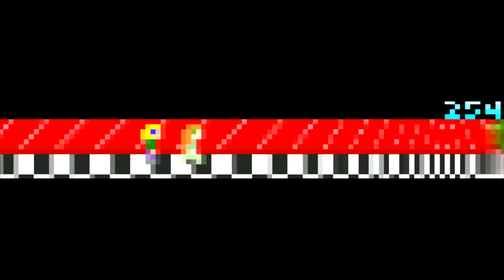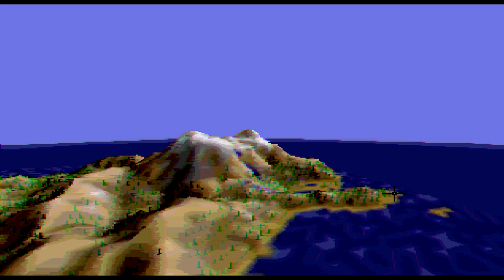Game DNA: Minecraft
With 14 million copies sold, Minecraft is now the 3rd best selling PC game of all time.

Not too shabby, considering it was originally the work of just one person.

Love it or hate it, Minecraft is a phenomenon. Its accessible mechanics mean that in the beginning, all you need to know is punch trees: get wood.

So where did Minecraft's concepts spring from - and why has it proven so popular?

Mining is far from a new mechanic in games: indeed, it's been present ever since the golden era of arcade gaming.

1982's Dig Dug sees the player oust subterranean pests from their garden, carving tunnels in alluvia as they progress.

It was possible to lure a hapless pooka down a tunnel you created, and then dig underneath one of the strategically placed boulders to crush them.

Later that year, Mr Do! offered similar gameplay, with a focus instead on collecting fruit dotted about the level.

Boulder Dash in 1984 was particularly influential, kicking off the once very popular 'rocks-and-diamonds' genre.

Similar to the earlier puzzle game Sokoban, your moves must be carefully considered - with boulders responding to gravity, it's possible to dig yourself into a corner.

Your goal in this game is simple: dig tunnels, avoid enemies and environmental hazards, all while collecting diamonds. Sounds familiar!

More recently, boulder dash clones have fallen out of favour - but every once in a while, digging, drilling or mining makes an appearance as a mechanic.

Dig Dug successor Mr Driller! in 1999 offered more in-depth excavatory exploits, with cutesy graphics and bright coloured blocks through which to burrow.

Mining for resources was the focus of flash game Motherload, originally released in 2004 - and the slightly prettier Super Motherload, released for the PS4 last year.

You start on the surface of Mars, with an agile mining craft yours to control - and your goal is to extract minerals from beneath the earth.

The deeper you venture, the more valuable ores you'll uncover - but you'll find yourself depending on the upgrades available to progress.

It was the combination of digging and exploration in Motherload that inspired the development of a game that would prove particularly important to Minecraft's conception.

In Infiniminer, mining is the name of the game: a team-based multiplayer dig-em-up, in which red and blue race to collect minerals from the cube-based terrain.

The game's popularity was cut short by a source code leak: and the resultant wave of hacked clients killed off the game's development.

Nevertheless, it had significant impact - as Infiniminer is perhaps the closest living relative to Minecraft: it directly inspired Notch to create his cube-based game, and also one of its key traits: a randomly-generated world.

 The social aspect of its survival multiplayer is perhaps what made Minecraft so incredibly popular: while the game's world is engaging enough when played solo, the addition of other players - friends, foes or otherwise - can make it even richer.

In this aspect, Minecraft borrows from MMORPGs: not only in the online sense, but with some of the other trappings of earlier RPGs as well.

Early MMO games like Everquest and Runescape set the standard for role playing in shared spaces, in a time before World of Warcraft had taken hold.

The crafting mechanics in Minecraft can trace their lineage back to such games, as they introduced these mechanics into the multiplayer space.

Minecraft's collective building - in which you create worlds with an avatar in a virtual world - have roots in games like Linden Lab's Second Life, which paved the way for social creation in 2003.

Players are able to create 3D objects and skins for their avatar to wear and interact with, and with a fully realised economy, some have even made a living from their creations.

However, Minecraft has far greater appeal to the younger generation: its simplicity and accessibility a key asset.

It's often compared to a digital version of Lego bricks: with simple elements combining to make grand structures, whether building solo or more collectively.

It's little wonder the game has found success - while many of its elements can be traced to other titles, and some, like Infiniminer, have huge resemblance - Minecraft has a certain charm that few games can match.

From a simple idea, Minecraft has blossomed from a retro-style indie cube-miner... into a multi-million copy block-buster.